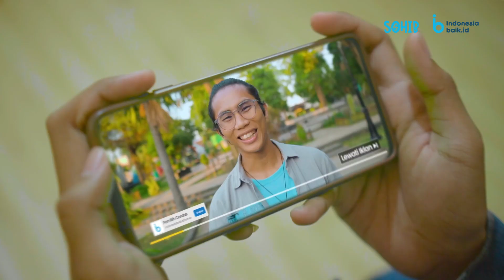[Juara 1] SohIB Berkompetisi Video Mobile Journalism - Pemilih Cerdas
Edukasi tentang cara menjadi pemilih yang cerdas untuk mewujudkan pemilu berkualitas yang dikemas dengan video edukasi seru berkonsep video musik.